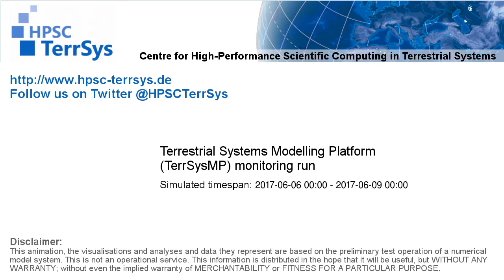TerrSysMP monitoring run 2017-06-06 - cloud cover - Europe (72h)